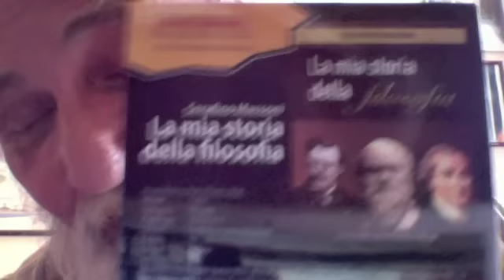Girl 18enne Bestemmia Come Una Turca E Mi Offende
Una Bella Girl 18 enne Su FaceBook   Bestemmia Come Una Turca E Mi Offende -